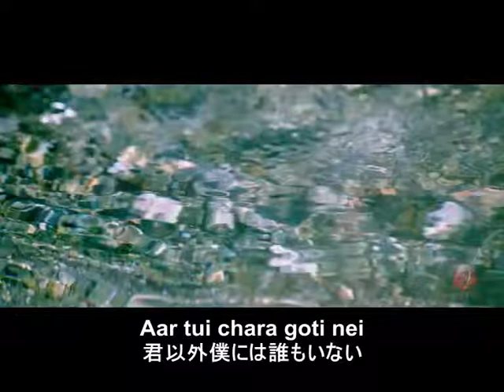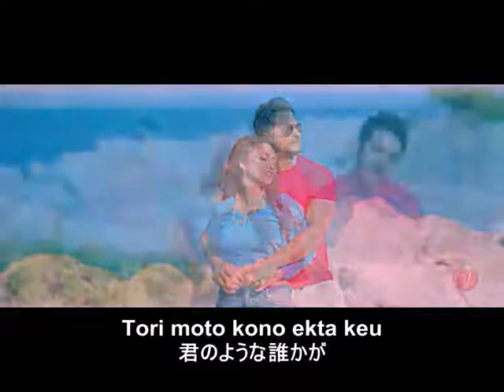ベンガル語の歌 Thik Emon Ebhabe - Gangster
英訳が一つしかなくて怪しい訳だったので少し自信がありませんが意味だけ掴んでいただければと思います
若くてラブラブな二人の演技が素敵です